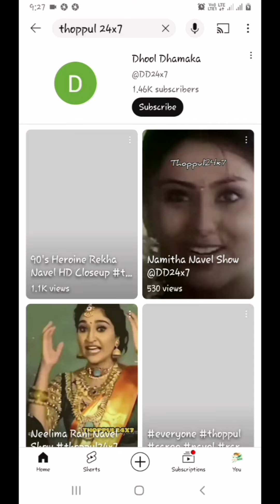80's & 90's beauty Seetha Parthiban rare navel Show